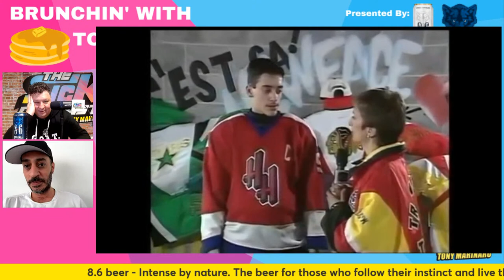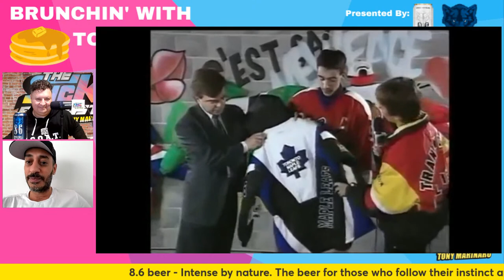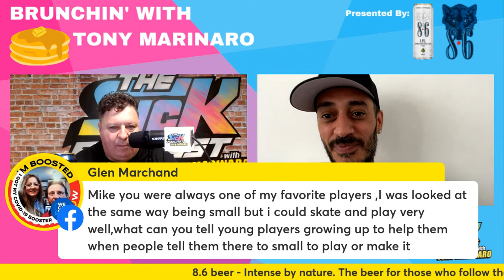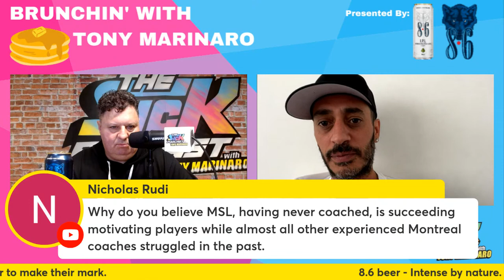Mike Ribeiro and Tony Answer All Your Questions! - Brunchin' With Tony Marinaro #21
Former Montreal Canadien, Mike Ribeiro joins Tony Marinaro for Sunday Brunch to answer all of your Habs' questions!